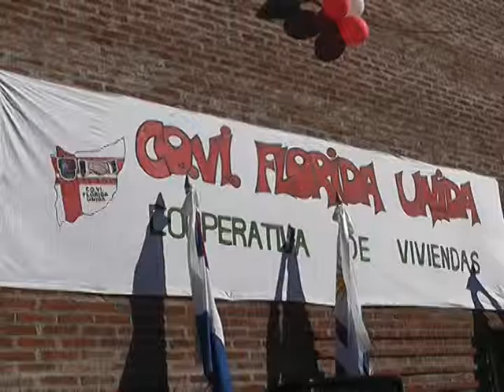Fanny López - Cooperativa de Viviendas Florida Unida